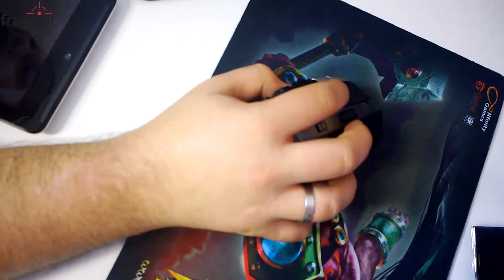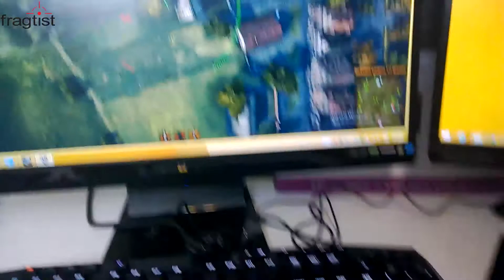World of Tanks İncelemesi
World of Tanks ile ilgili merak edilen herşeyi masaya yatırdık. Bu aynı zamanda Çektiğimiz en uzun oyun videosu oldu. İleride WoT ile ilgili detay videoları çekmeyi planlıyoruz.

Bu oyunun incelemesinde AMD ekran kartı, işlemci ve anakartından oluşan bir sistem kullanılmıştır.

Videodaki çekimleri yaptığımız sistem ve donanımlar şöyle:
Anakart: ASUS M5A97 LE R2.0
Ekran Kartı: Radeon R9 290X
İşlemci: AMD FX 8350 (~4.0 Ghz)
Fare: Logitech G602
Klavye: Logitech G710+
Kulaklık: Logitech G930